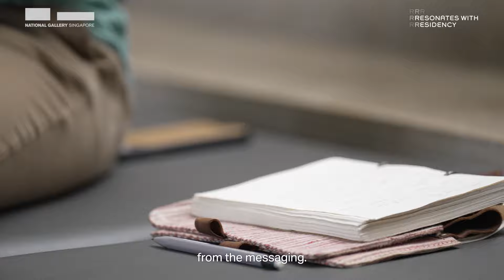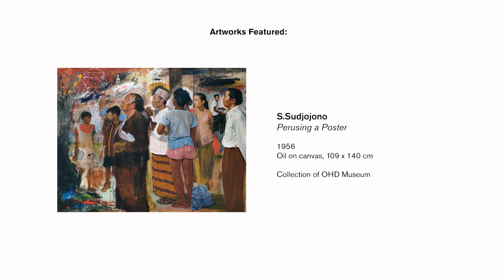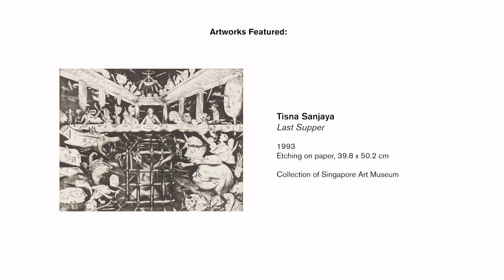Resonates With Residency | Introducing: Amin Alifin, Cheryl Ho & Redwan Hamzah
The Resonates With Residency is back with a fresh new look!

Returning with a refreshed format, this cycle of the Resonates With Residency features a cohort of three artists, each commissioned to create a series of multi-disciplinary performances in response to the Gallery's permanent exhibition, "Between Declarations and Dreams: Art of Southeast Asia since the 19th Century". Over several months, the artists will draw inspiration from the exhibition's artworks and themes to ideate, innovate, and iterate towards two work-in-progress showcases, leading up to their final performances at Light To Night Singapore 2025.

Introducing our new resident artists: Amin Alifin, Cheryl Ho, and Redwan Hamzah!